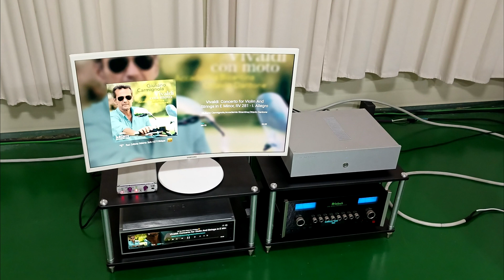Wilson audio Watt puppy 5.1 #4 (after)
player = Hifi Rose RS150,
dac = apogee digital mini dac,
pre amp = Mclntosh C50,
power amp = Jangduksu signature,
Hub = Wavesa W Smart Hub,
record = sony pcm d100

앰프, dac, 로즈150 극성은 케이블방향까지 이미 완벽히 맞춰놓으셨네요
공유기, 허브, 모뎀극성을 확인후 맞췄습니다.